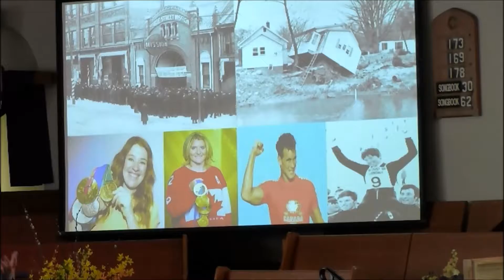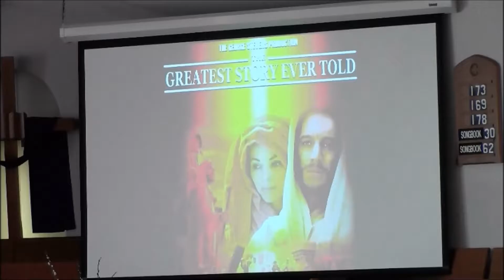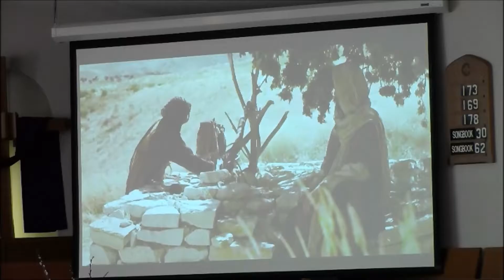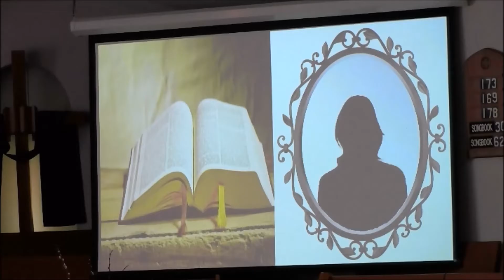His story Your story, March 19, 2017